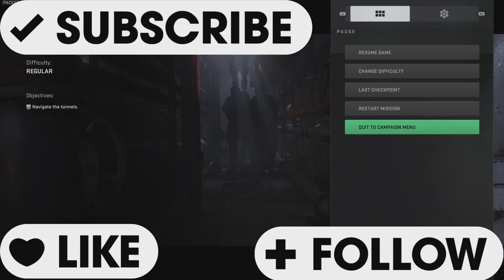Modern Warfare 2 Remastered: Ep 7 (Full Game)